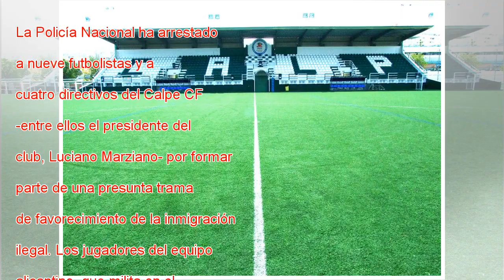Jugadores y ejecutivos detenidos de Calpe por un complot de inmigración ilegal en el fútbol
La Policía Nacional ha arrestado a nueve futbolistas y a cuatro directivos del Calpe CF -entre ellos el presidente del club, Luciano Marziano- por formar parte de una presunta trama de favorecimiento de la inmigración ilegal. Los jugadores del equipo...